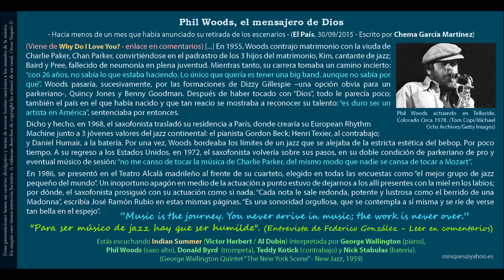Indian Summer (Victor Herbert / Al Dubin) - George Wallington Quintet